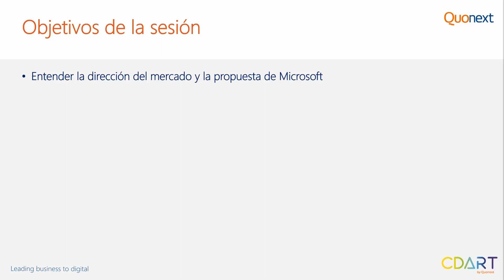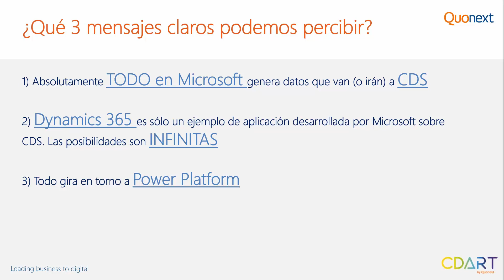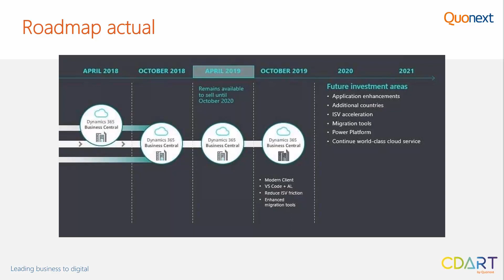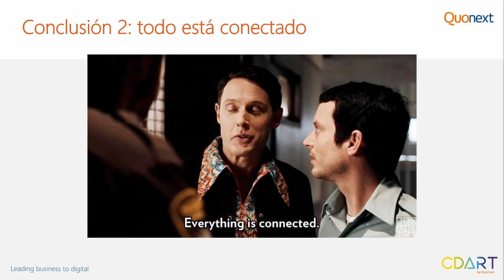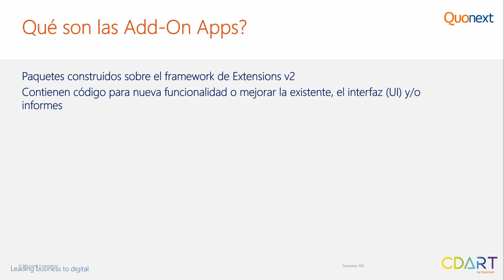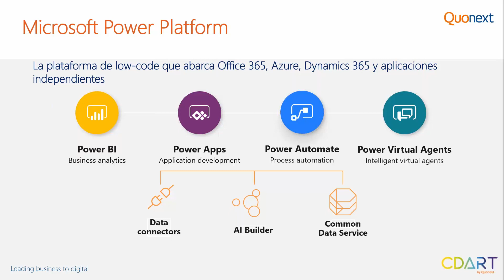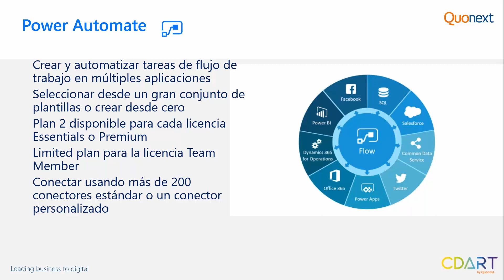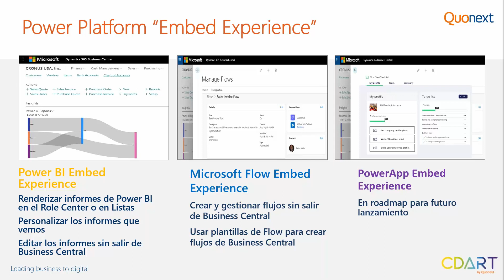Descubre cómo integrar soluciones externas en Microsoft Dynamics 365 Business Central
¿Quieres tener toda la información de tu empresa en una misma plataforma? ¿Quieres integrar diferentes aplicaciones de terceros en tu ERP?¿Necesitas integrar soluciones en Microsoft Dynamics 365 Business Central y no sabes cómo hacerlo?

En este webinar, nuestro MVP de Microsoft, Miguel Llorca, cuenta lo fácil que es integrar soluciones externas en Microsoft Dynamics 365 Business Central. Esta plataforma permite disponer de toda la información que pueden aportar otras soluciones externas en un único conjunto para facilitar la obtención y la visualización de la información y mejorar la toma de decisiones.